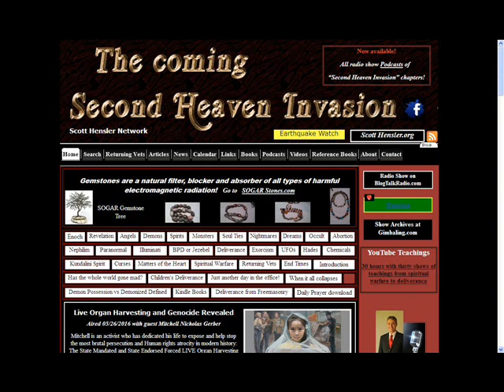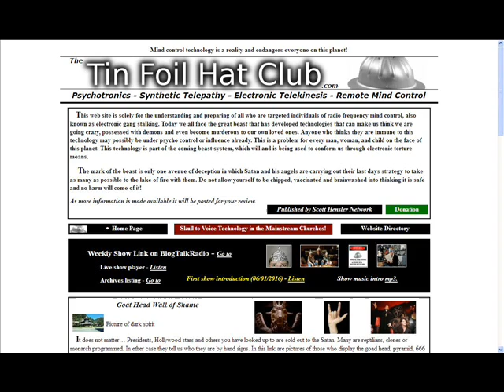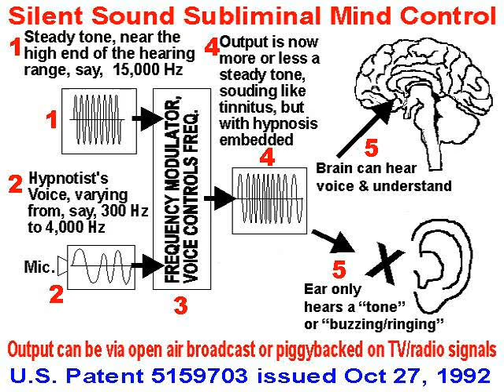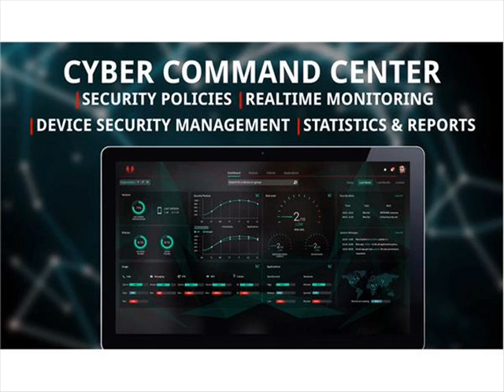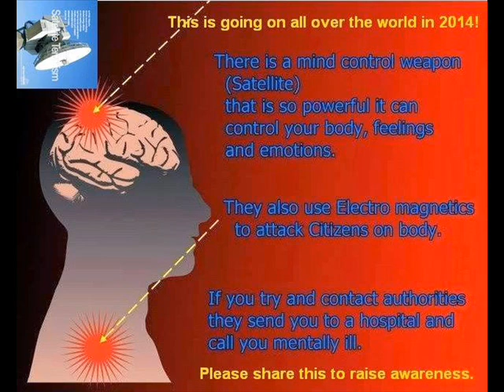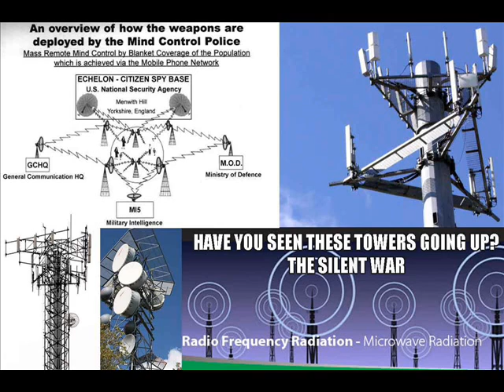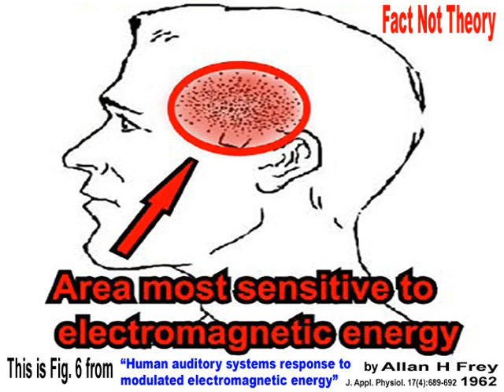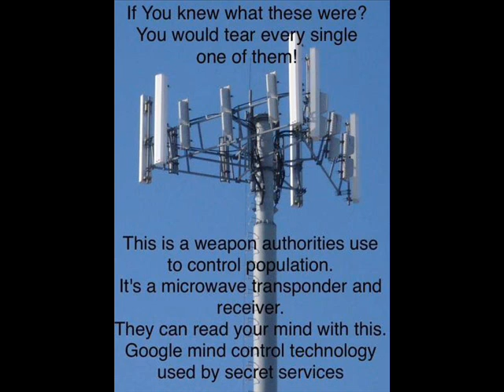SCOTT HENSLER - TORTURE CHAMBER CALLED AMERICA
TORTURE  CHAMBER  CALLED  AMERICA

From radio waves to the IRS.

We have been in bondage for decades.

As the new generation moves forward they will believe
even more than the past generations this is normal society
behavior and government rule.

Food for reptilians and play time for the demons.
Know your enemy so you can stand against them!

SCOTT HENSLER
TIN FOIL HAT CLUB
MONDAY THROUGH FRIDAY
5 PM PACIFIC TIME
6 PM MOUNTAIN  TIME
7 PM  CENTRAL  TIME
8 PM  EASTERN  TIME

SCOTT HENSLER NETWORK
BLOG TALK RADIO

SCOTT HENSLER
KFNX AM  RADIO PHOENIX, ARIZONA

VIDEO UPLOADED BY:
BLUE RAVEN

NEW - TWITTER - CHECK US OUT
NOW ON TWITTER

KBLU-RADIO NETWORK
BLUERAVEN NETWORK

===ON AIR=== ON AIR
VAUGHN LIVE - TV
KBLU-RADIO NETWORK
BLUERAVEN NETWORK

BLOG TALK RADIO - PODCAST
KBLU-RADIO NETWORK

KBLU-RADIO NETWORK
TALK SHOE RADIO - PODCAST
END TIMES RADIO
BLUE RAVEN NETWORK